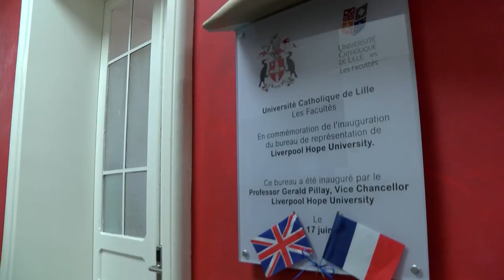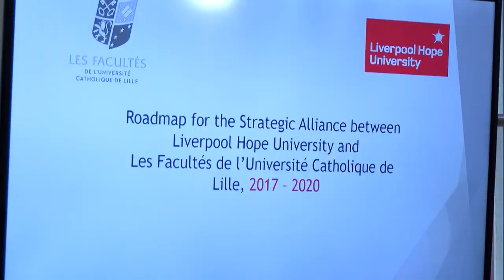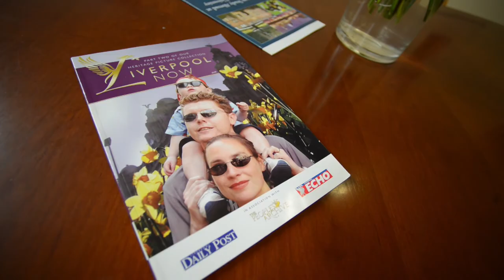Inauguration du bureau permanent de Liverpool Hope University à l'UCL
Inauguration du bureau permanent de Liverpool Hope Université au sein des facultés de l'Université Catholique de Lille -